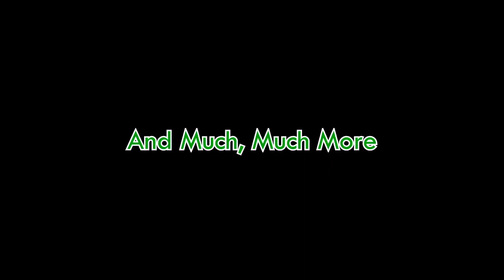Children’s Hour pilot : The Dumping Ground Series 7: 13. The Boss Review